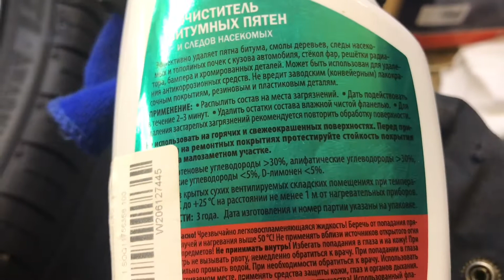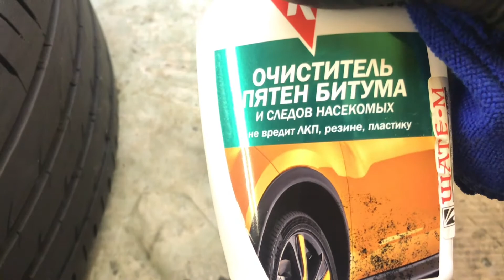Очиститель битума KR530 KERRY Понравился, не воняет, рекомендую!